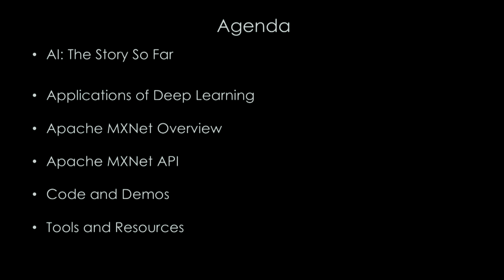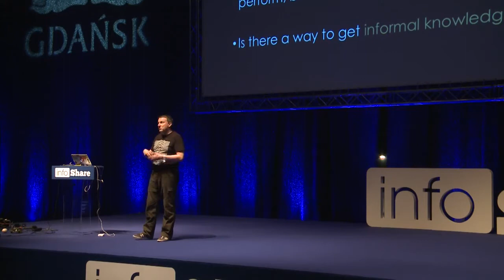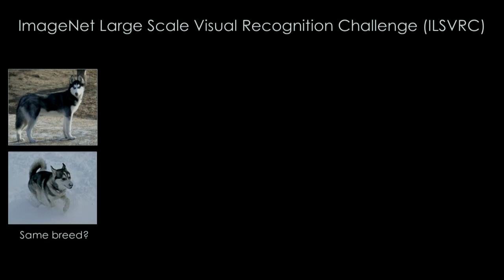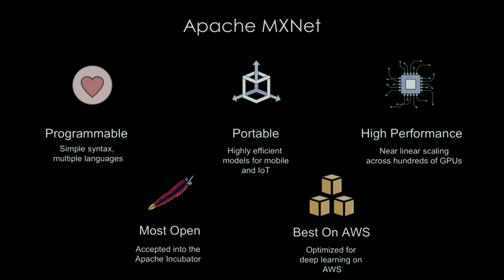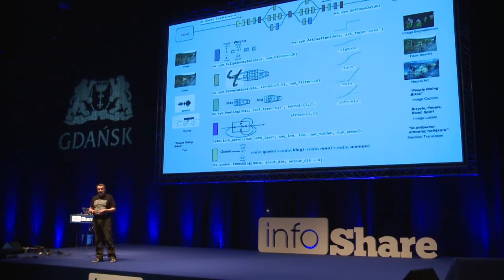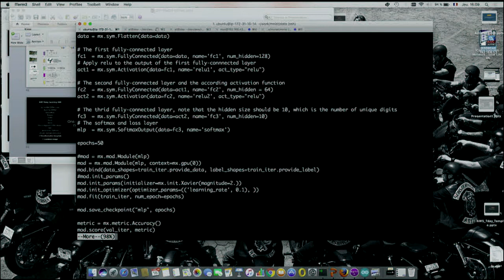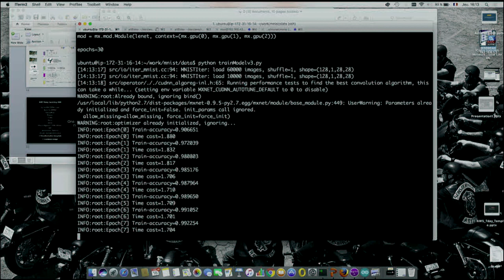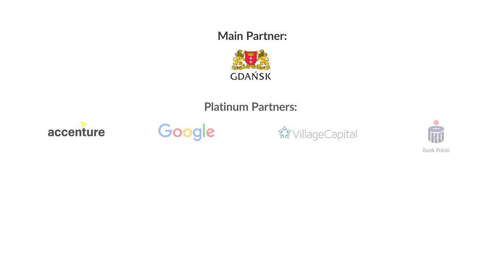Deep Learning on AWS with MXNet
Talk @ Infoshare Poland, May 2017